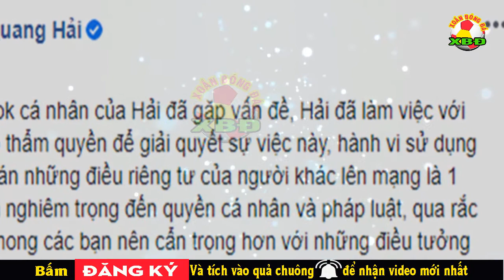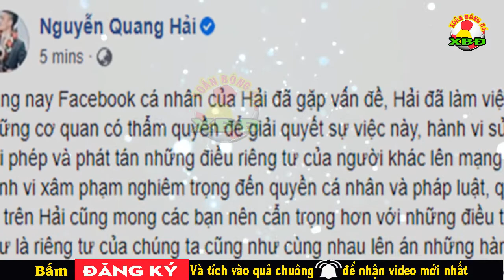Quang Hải bị phát tán tin nhắn riêng tư, người hack Facebook Quang hải bị phạt gì?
Quang Hải bị phát tán tin nhắn riêng tư, người hack Facebook Quang hải  bị phạt gì? Ngoài ra xoắn bóng đá cũng gửi đến các bạn 1 số tin bóng đá việt nam mới nhất.